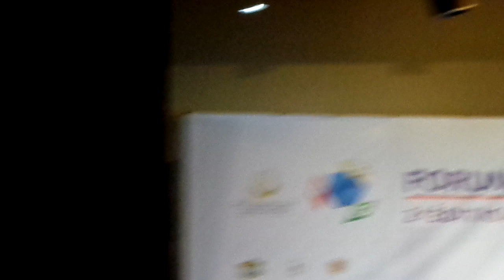Forum de l'étudiant guinéen : le discours du président Alpha Condé